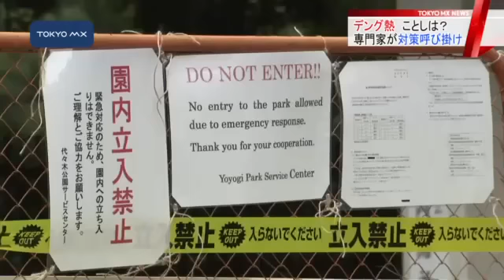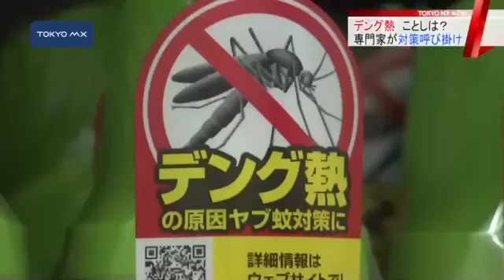ことしもデング熱への対策を ／ 子どもの夏の感染症「手足口病」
去年、国内で70年ぶりにデング熱の感染者が確認されました。厚生労働省によりますと、蚊を介して感染し、刺されてから3日から7日ほどで高熱や頭痛といった症状が現れ、まれに死に至ることもあるということです。専門の医師はことしも対策を取るよう呼び掛けています。
　デング熱の予防策としては、ウイルスを媒介する蚊の発生源＝「水たまり」をなくすことも大切です。都では捨てられた古いタイヤや空き缶にたまった雨水があれば取り除くなどして、蚊の幼虫であるボウフラの発生を防ぐよう呼び掛けています。

　さらにこの夏注意をしなくてはいけないのが、いま都内で流行している手足口病です。きょうの［MXリサーチ］は手足口病についてまとめました。